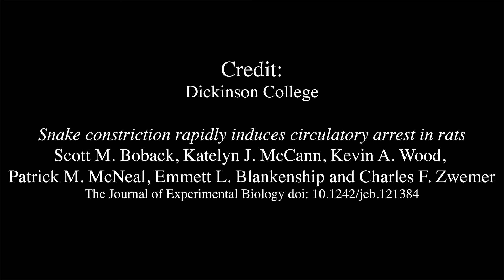Snake constriction stops circulation in prey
Boa constrictors kill by stopping circulation
A new study shows that boa constrictors rapidly subdue their victims by shutting down the blood circulation and oxygen supply to the heart, brain and other vital organs, which probably causes the victim to black-out and die quickly.

Credit:
Dickinson College
Snake constriction rapidly induces circulatory arrest in rats
Scott M. Boback, Katelyn J. McCann, Kevin A. Wood, Patrick M. McNeal, Emmett L. Blankenship and Charles F. Zwemer
The Journal of Experimental Biology doi: 10.1242/​jeb.121384